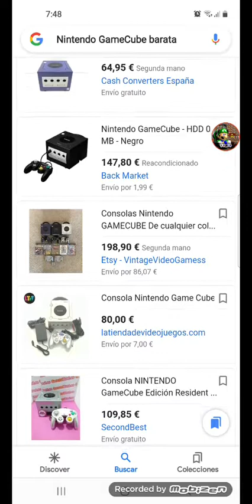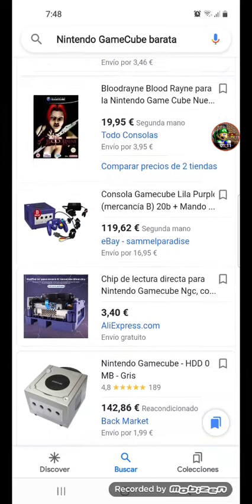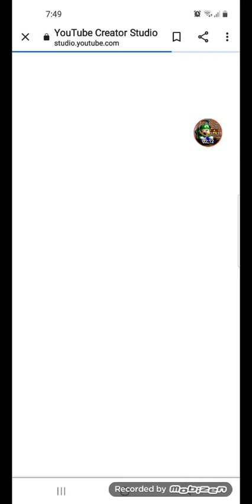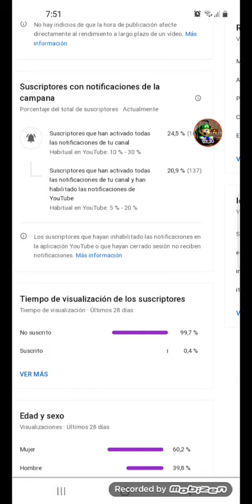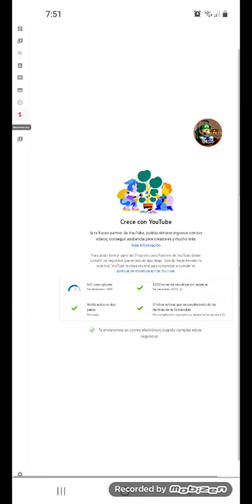Tipos de game cube